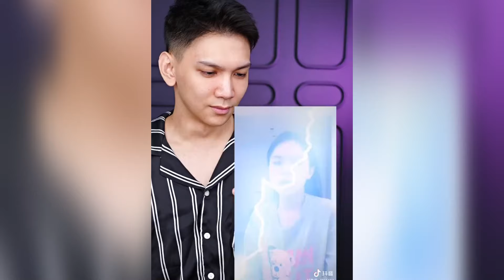咆哮式化妆 Roaring Makeup Challenge｜仙姆SamChak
咆哮式化妆（精分版）‼️ 复发了！
已自行入院，🏥信号挺好的
顺便问问友友们： 我这样的，在你们那去几院